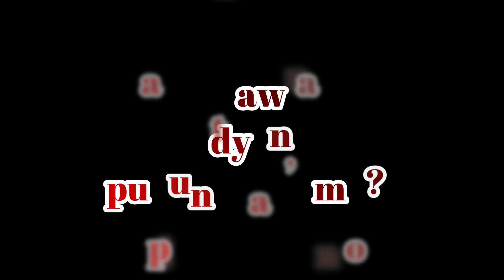10 Famous Haunted Places in the Philippines | Simon Says Ph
Video Title: 10 Famous Haunted Places in the Philippines | Simon Says Ph

In line with the upcoming celebration of Halloween 2020, Simon Says Ph presents the 10 Famous Places in the Philippines.

Explore. Enjoy. Educate. Empower.